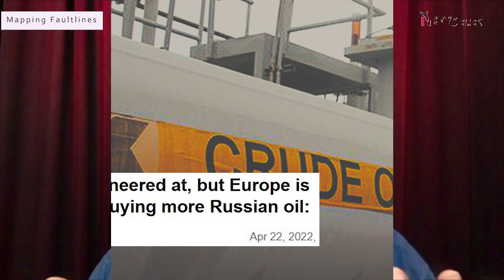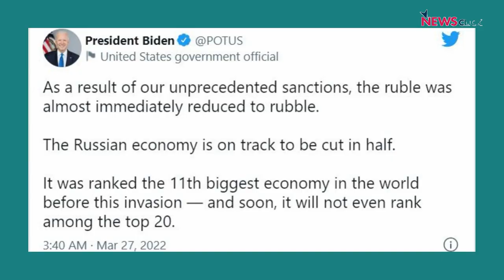Mapping Faultlines: How the West's Attempt to Crush Russia's Economy is Failing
In this episode, NewsClick's Prabir Purkayastha talks about the energy war that has been taking place alongside the conflict in Ukraine. He talks about how the US and the EU thought they could crush Russia's economy with sanctions and the reasons for the failure of this strategy. He also explains the challenges faced by European countries in obtaining supplies from other sources.